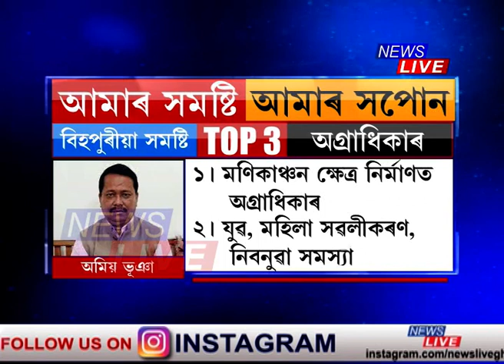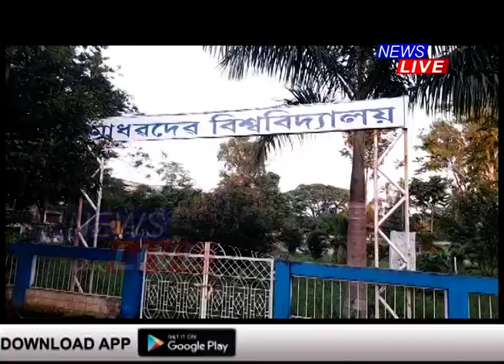সমষ্টিবাসীলৈ কি কি উপহাৰ দিব বিহপুৰীয়া আৰু দুধনৈ বিধানসভা সমষ্টিৰ নৱ-নিৰ্বাচিত বিধায়কে?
আমাৰ সমষ্টি, আমাৰ সপোন